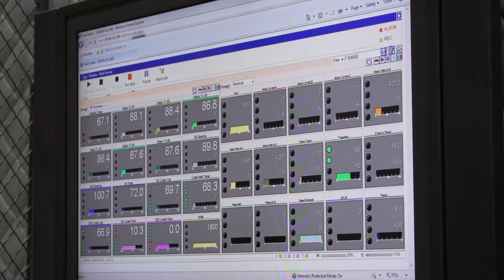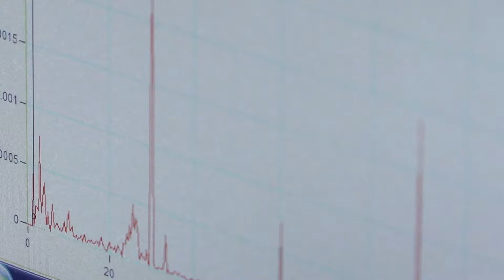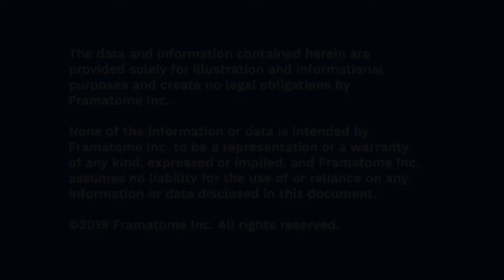Pump Vibration Analysis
Our people bring decades of expertise and experience to your plant and work with your team to analyze diagnostics for motors, ultimately saving outage time and costs. Watch the video to hear how we helped the utility use data to cut pump vibration in half.